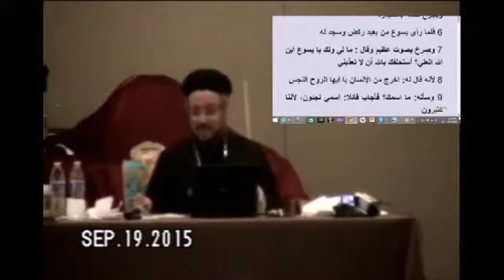Fr. Dawood Lamey Bible Study 09/19/2015 (Session #1) - Dallas Family Retreat 2015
Fr. Dawood Lamey - Dallas Family Retreat 2015